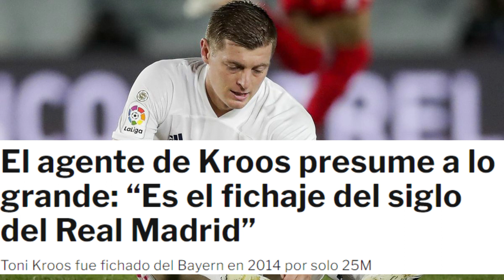❗ ¡ATENCION EL FICHAJE DEL SIGLO LO HIZO EL REAL MADRID!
Volke Struth, cree que el alemán ha sido el fichaje del siglo del Real Madrid. Sin duda, es uno de los jugadores con los que más ha disfrutado la afición. Su precio de traspaso parece ahora ridículo, y el Real Madrid puede sacar pecho.

El amor entre Toni Kroos y el Real Madrid es mutuo. En 2014 empezó una maravillosa relación entre ambos, y ahora, 7 años después, se puede decir que su fichaje fue todo un éxito. Su agente ha ido un poco más allá.

"Es una persona increíble y con una bonita historia personal. Es muy buen jugador, pero mejor humano. Sin duda el fichaje del siglo en el Real Madrid". El alemán vino procedente del Bayern de Munich, y costó solo 25M.

Desde aquel verano hasta ahora, lo ha ganado absolutamente todo con el Real Madrid. Kroos es sinónimo de elegancia y precisión, el futbolista se ha convertido en uno de los mejores mediocentros de la historia, siendo un pilar en el conjunto blanco y manejando los partidos a su antojo.

Los encuentros se suelen jugar a lo que quiere Toni Kroos, encargado de temporizar el ritmo. Lee el juego como nadie, sabiendo lo que necesita el equipo, y tiene uno de los mejores pies del mundo, poniendo el balón donde tiene clavado el ojo.

Kroos ya ha dejado claro que quiere retirarse en el Real Madrid. El alemán, dejó la selección después de la última Eurocopa, y está al 100% comprometido con el club, para la afición, sería un honor que se retirara aquí.

Siempre ha estado bien acompañado
Si hablamos de Kroos hay que hablar también de Casemiro y de Modric. Juntos, han formado uno de los mejores mediocampos del mundo. Han sido la base de los triunfos del Real Madrid en los últimos años, ya que sin ellos no hubiera sido posible.

Solo se le pude agradecer todo lo que ha dado por el club, un profesional de los pies a la cabeza. Hay que disfrutar de él todo lo posible, cada partido suyo es una auténtica exhibición.